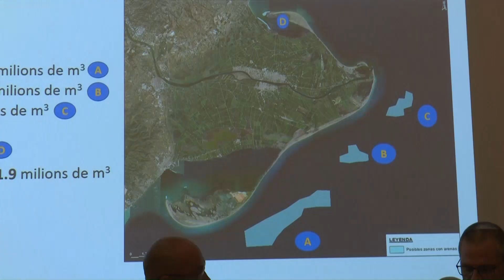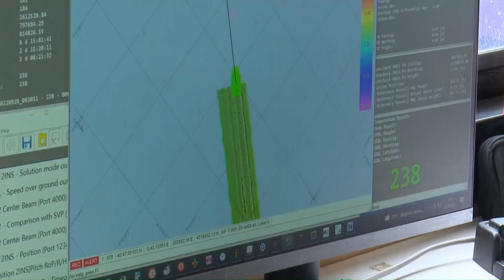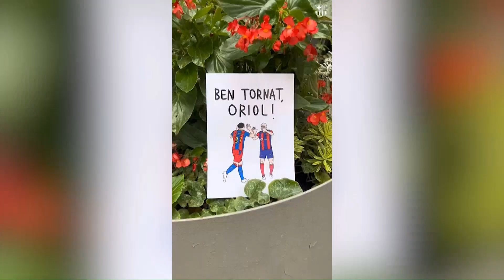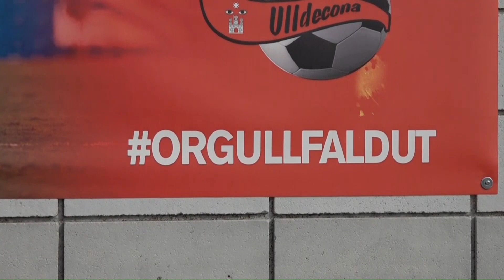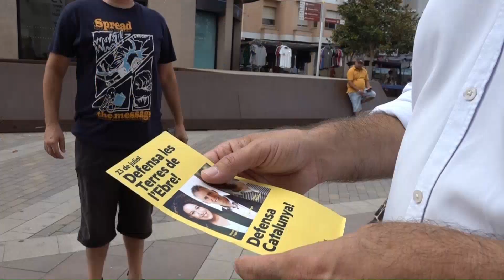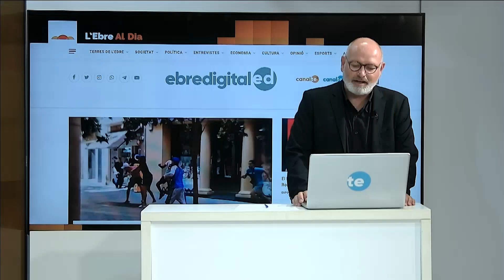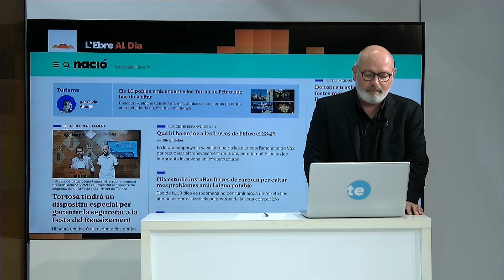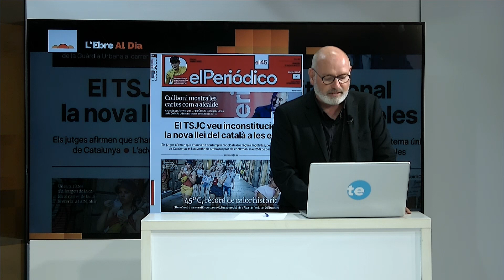L'Ebre al Dia. Dimecres 9 de Juliol